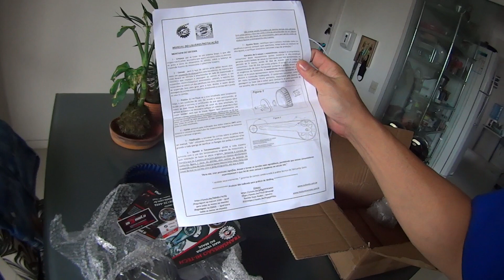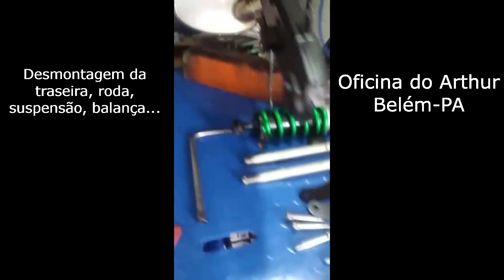Belém sob rodas - Correia dentada na Kawasaki Vulcan S 650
Instalação do kit de transmissão por correia dentada na Kawasaki Vulcan S 650, da M3MOTOS: